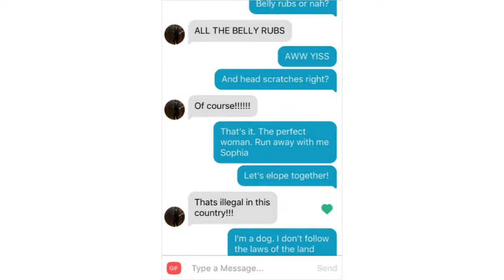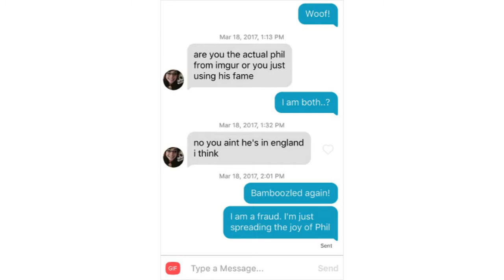10+ Meet Phil, A Malamute With A Tinder Profile Who Is About To Steal Your Girl With His Hilarious C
10+ Meet Phil, A Malamute With A Tinder Profile Who Is About To Steal Your Girl With His Hilarious Conversations
- Remember Phil, the Alaskan Malamute who stood in as best man at his owner's wedding? Well, he's taking a shot at finding his own happily ever after now, and has created one of the best Tinder profiles we've ever seen.
10+ Southwest Airlines Fills Cabin With Pets Orphaned During Houston Storm In Dramatic Rescue
10+ Meet Suki, The Traveling Cat Who’s Living A Better Life Than You
❄ Fast news | The Best Funny Videos on the internet. Fast news daily funny videos updates. Fast news- your daily dose of fun and vids..